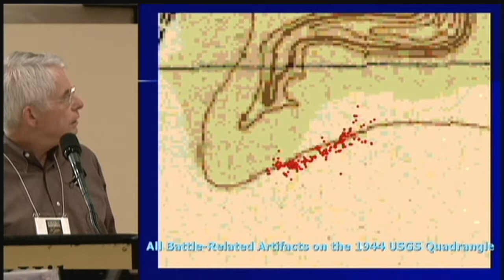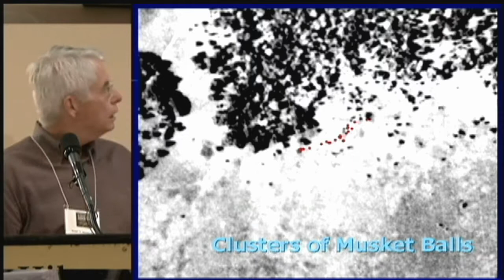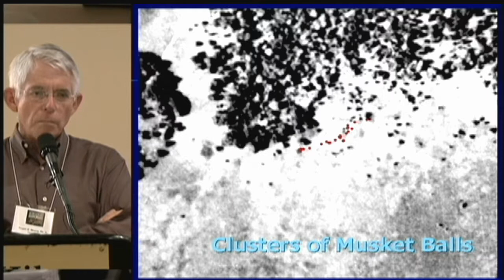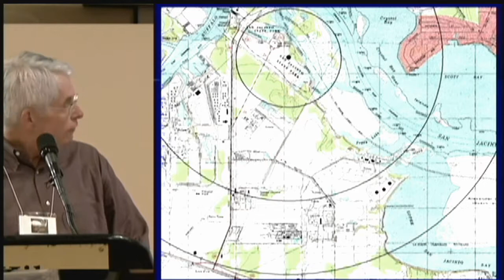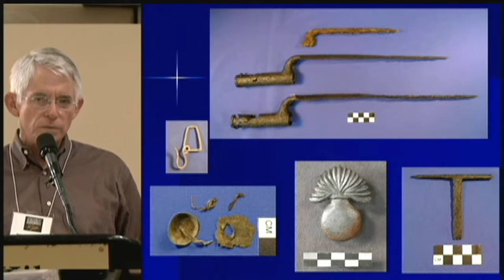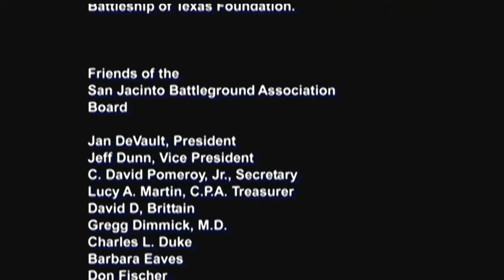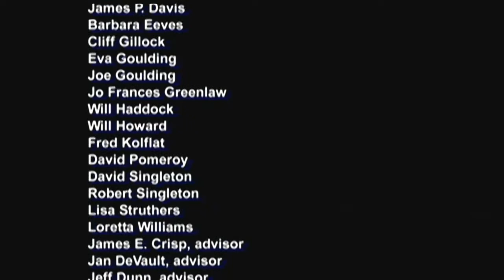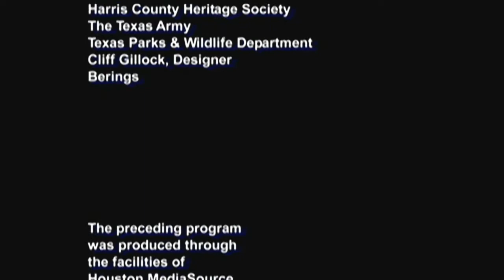2009 San Jacinto Symposium - Roger Moore and Q&A